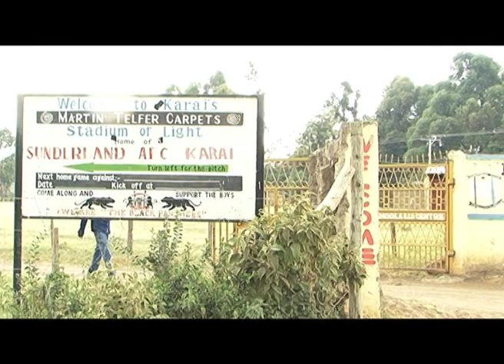A FOCUS ON SUNDERLAND AFC KEROCHE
Sunderland AFC Keroche, is a local football club that was started back in 2007 with an aim of mobilizing young boys and saving them from the ruin of Alcohol and other drugs and subtances.Currently the Club entirely depends on an English man Gary Lamb from Sunderland who got interest after visiting them.